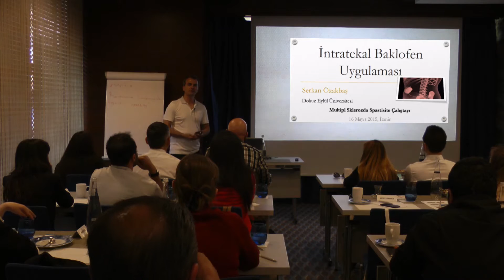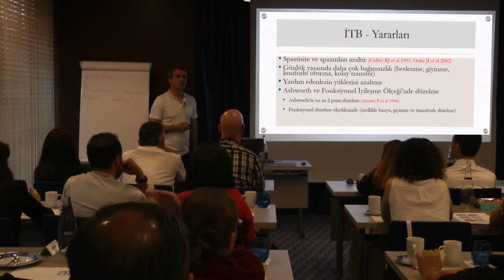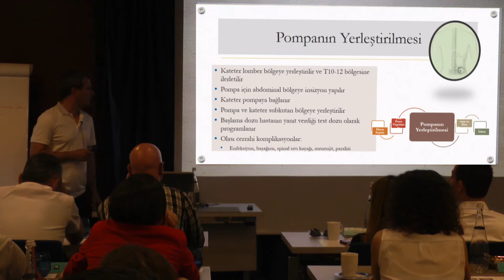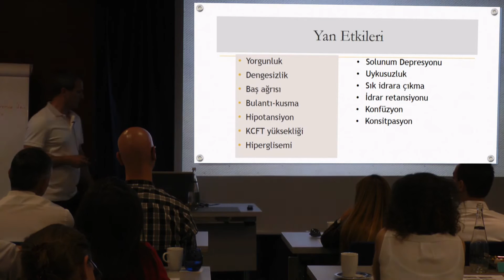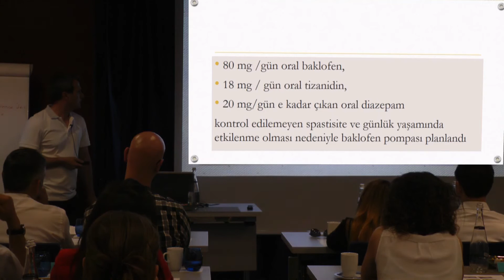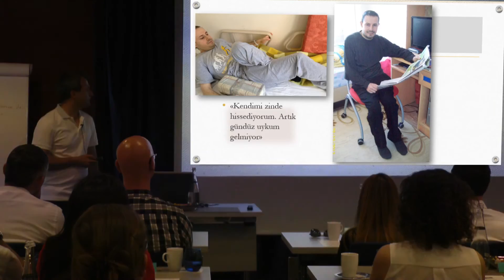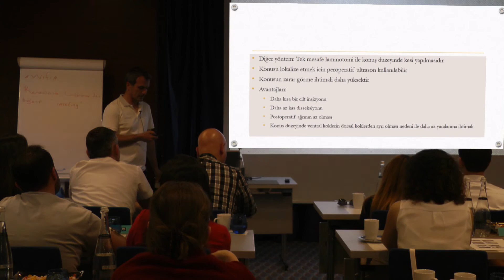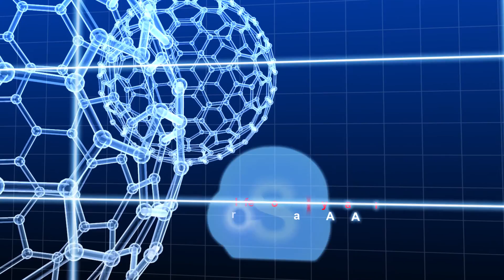5. Baklofen Pompası Uygulaması ve Olgu Örnekleri Prof. Dr. Serkan ÖZAKBAŞ